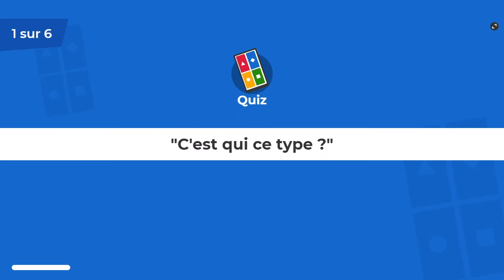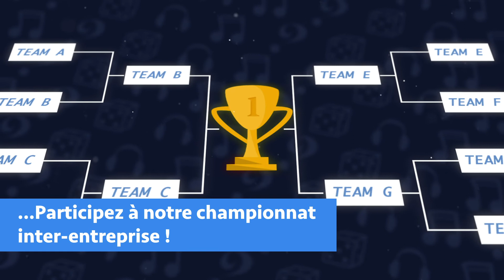5 raisons pour votre entreprise / structure de jouer avec La Ligue Nationale des Jeux d'Entreprise !